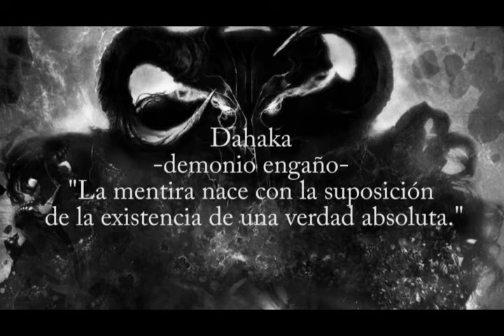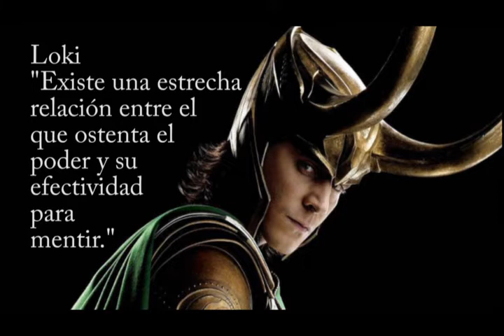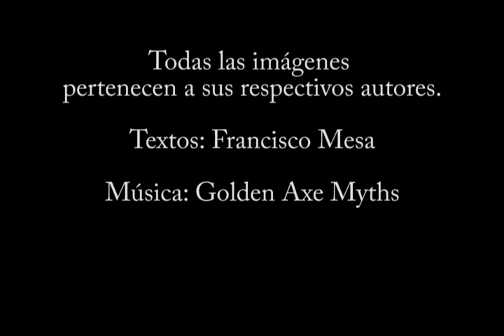Aforismos - El Consejo de los Monstruos Volumen 9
El Consejo de los Monstruos es un concilio donde las criaturas que nos han aterrorizado desde nuestra infancia se vuelven más amables y nos prestan su sabiduría. Cada monstruo emite un aforismo distinto relacionado con su identidad dentro del mundo fantástico, prestando de esta forma un conocimiento de la misma forma que otros grandes pensadores han hecho en un pasado, pero con la peculiaridad de que ellos no son filósofos, sino monstruos.

La pieza musical pertenece a la banda sonora del fan videogame Golden Axe Myths. Podéis saber más sobre sus creadores aquí: